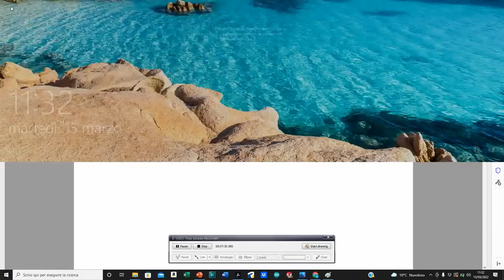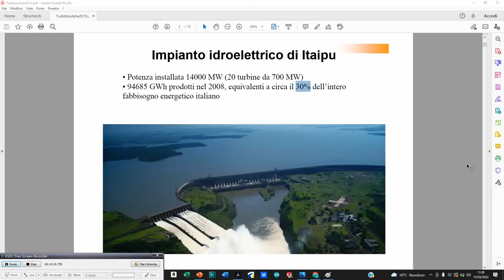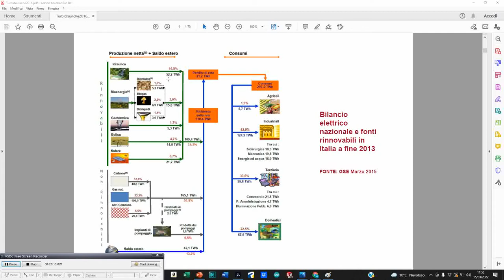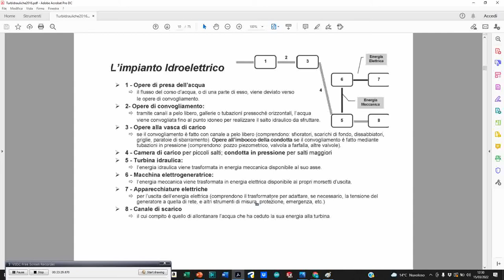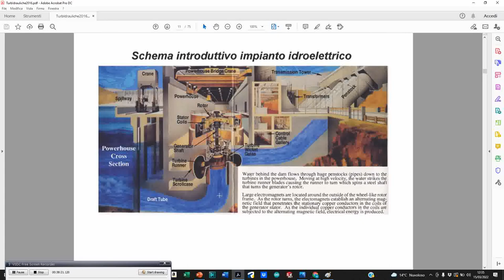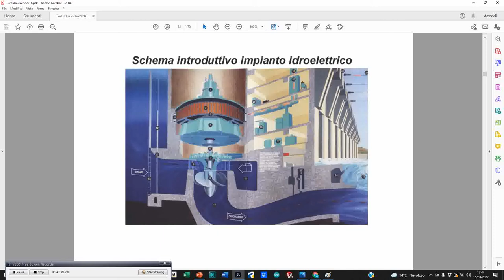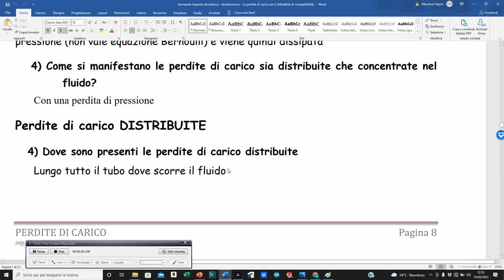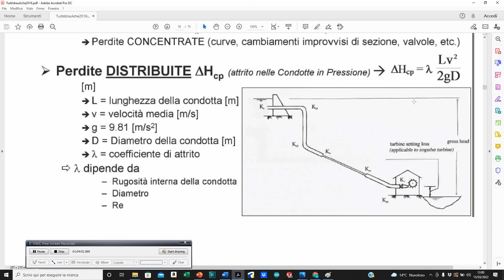TURBINE IDRAULICHE RIPASSO 3 LEZIONE